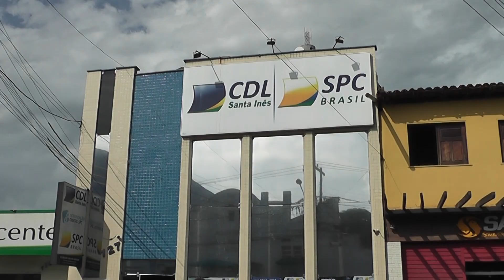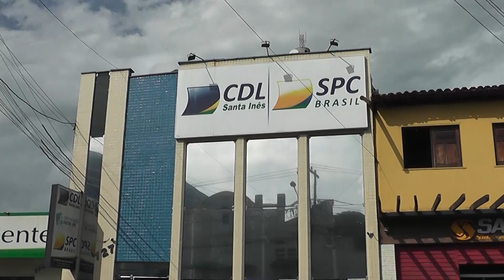TV Remanso - AJUDANDO O CONSUMIDOR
Durante toda essa terça-feira(22/12), a Câmara de Dirigentes Lojistas de Santa Inês estará realizando um evento voltado especialmente para o consumidor. Serão feitas consultas ao score, análise de crédito e direcionamento para negociação de dívidas. Uma ótima oportunidade!